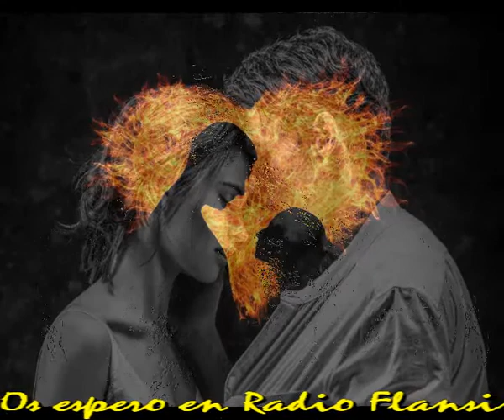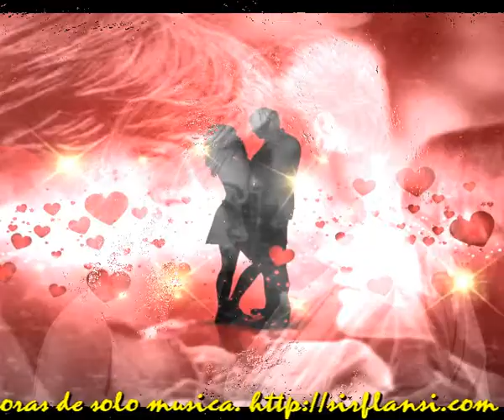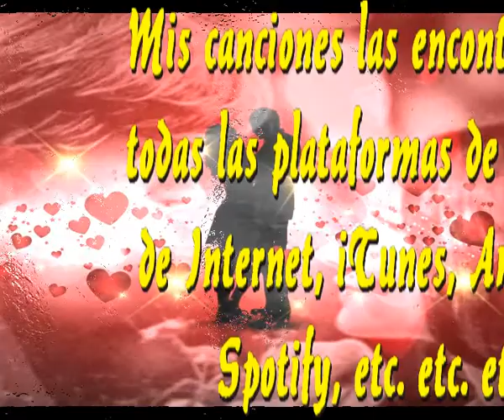Jugamos al amor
QUE MARAVILLA QUE NOCHE
QUE HERMOSURA QUE PASION
QUE TERNURA QUE CANDOR
TU Y YO JUGAMOS AL AMOR

QUE DICHA DE CONOCERTE
QUE ALEGRIA DE TENERTE
QUE GRAN AMOR A QUE SUERTE

ESE JUEGO TAN BONITO
LO QUE NO ME DAS TE LO QUITO
ESAS RISAS, ESOS GRITOS
ES QUE EL AMOR ES BONITO

QUE AVENTURA ES LA VIDA
QUE BELLEZA DESCUBRIRLA
QUE MEDICINA AL DOLOR

QUE CAMINO RECORRIDO
QUE GOZO HEMOS CONOCIDO
QUE CORTO NOS HA PARECIDO